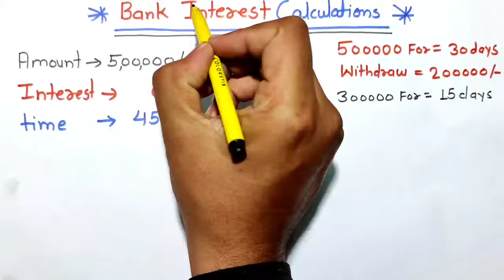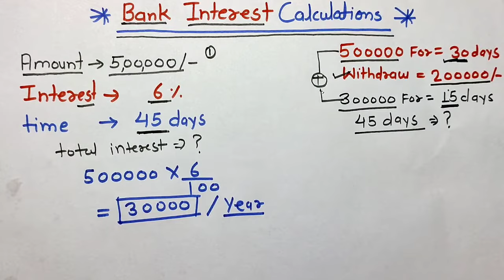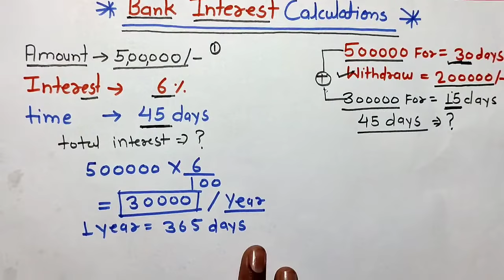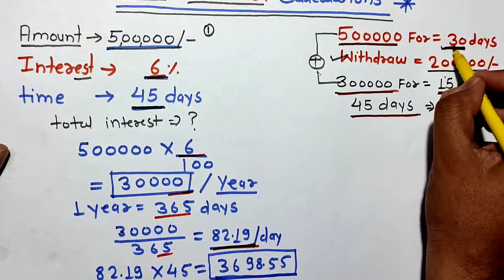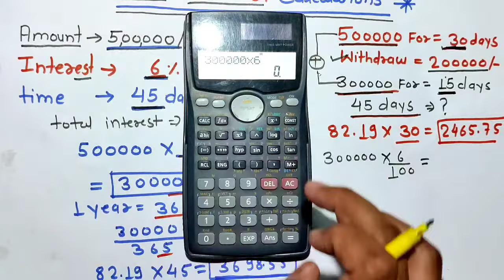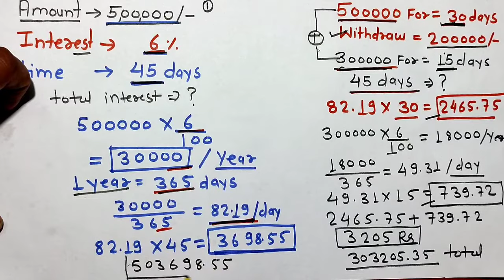Bank Interest Calculation! बैंक का ब्याज कैसे निकालते हैं! How To Calculate Bank Interest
Bank interest calculations

in this video we explain all about bank interest calculations in which we explain how to calculations annual interest and daily inter

and also explain particular day interest with simple method

for more information learning about bank interest calculations just watch and learn